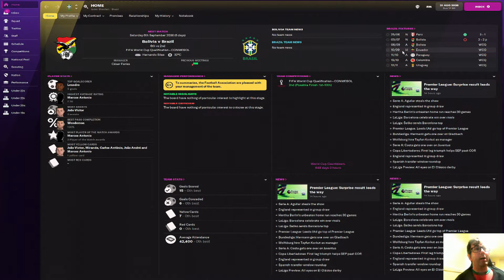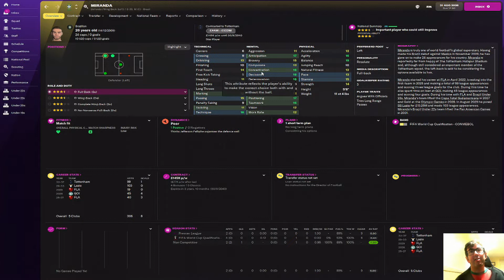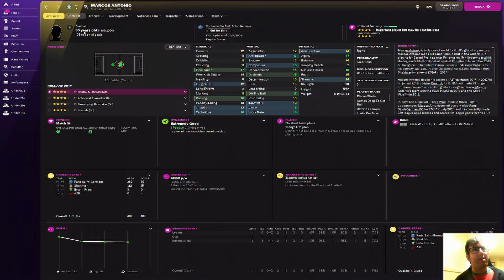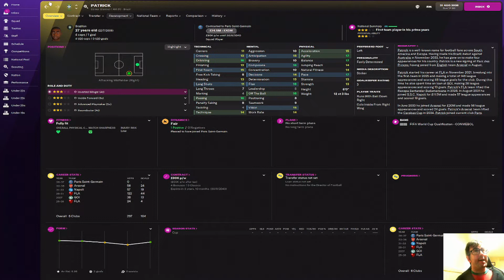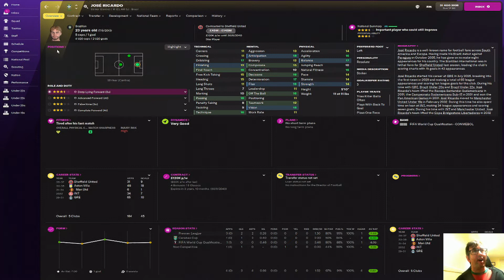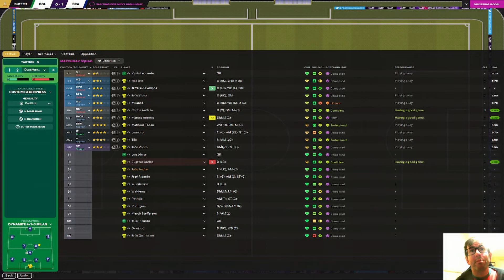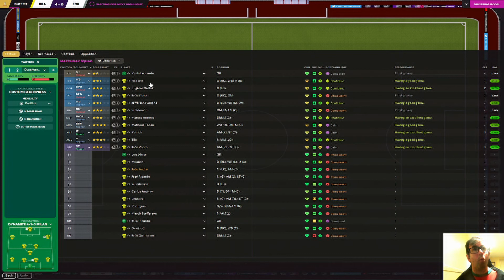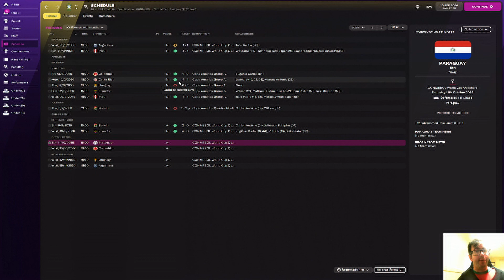BOLIVIA AND ECUADOR | BRAZIL EPISODE 1 | THE PILGRIMAGE FM22 | FOOTBALL MANAGER 2022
We're on the final leg of a journeyman series from the National League North to the World Cup Final. Can we take Brazil to World Cup victory and complete the challenge?